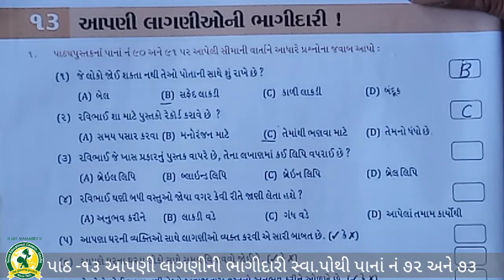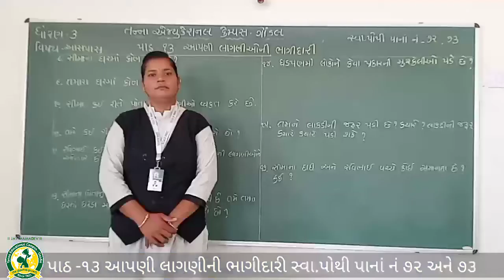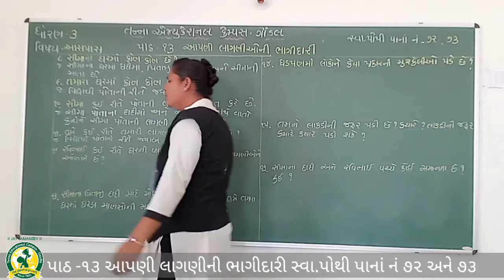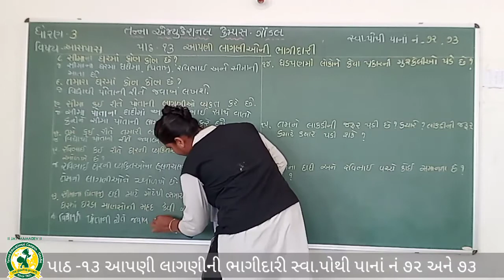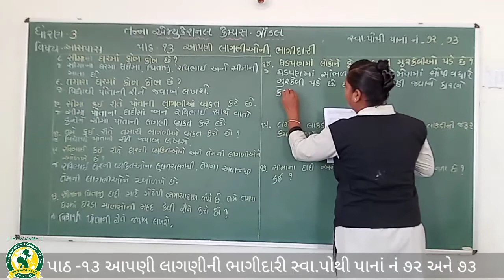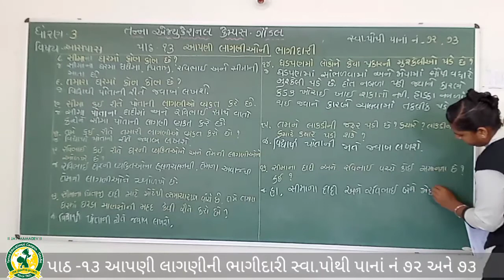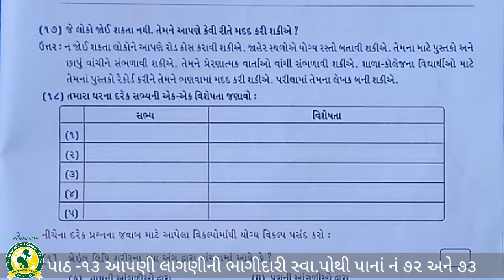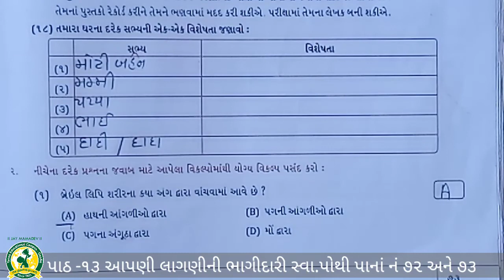ધોરણ - ૩ વિષય:- પર્યાવરણ પાઠ ૧૩ આપણી લાગણીઓની ભાગીદારી પેજ નં 72 અને 73(27-10-2020)